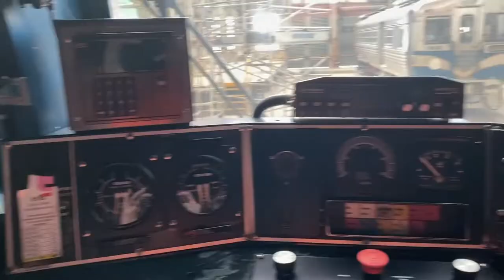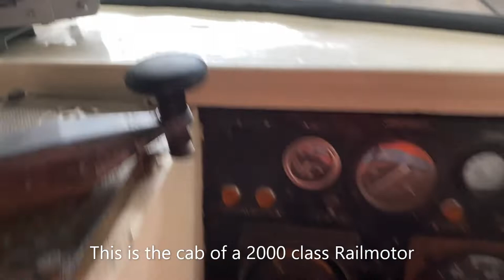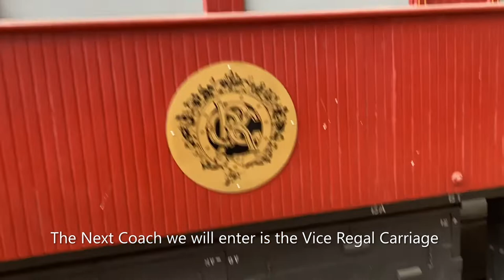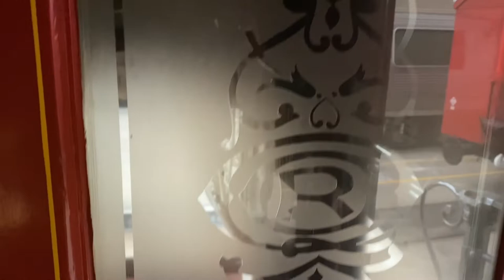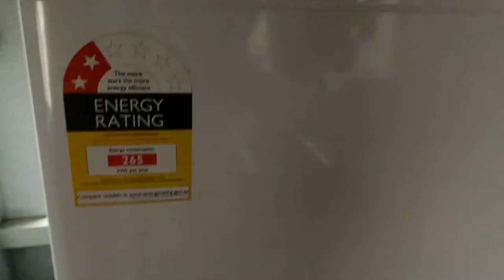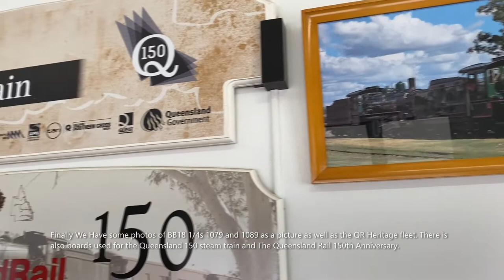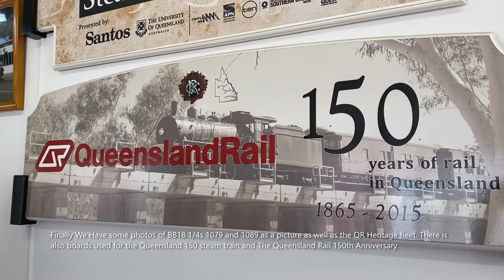North Ipswich Railway Workshops Visit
Hey guys, today I'm visiting the North Ipswich Railway Workshops.
I was lucky since to be given the opportunity to tour the Workshops as an early birthday present
It took me a while to edit this video so sorry for the long wait.
Thanks everybody enjoy.